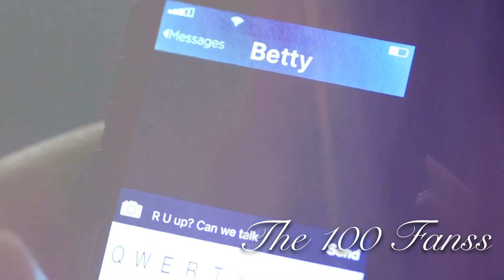Betty and Archie - This empty space